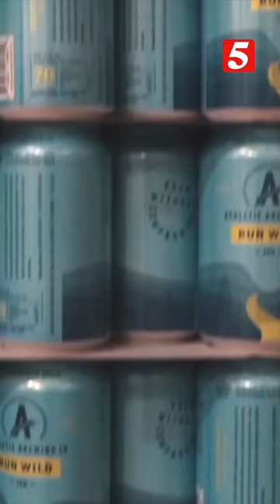Local Nashville business helps you skip the alcohol on a more permanent basis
It is fair to say more and more people are becoming sober curious and questioning their relationship with alcohol. Now more businesses are offering other options when you want to grab a drink.